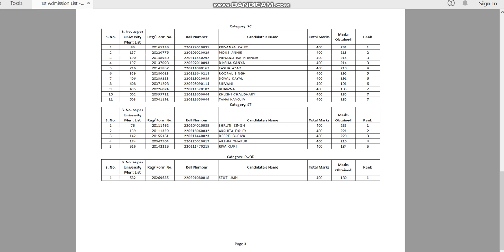B A Honours Multi Media and Mass Communication Self financed